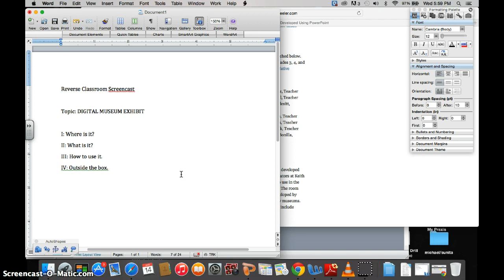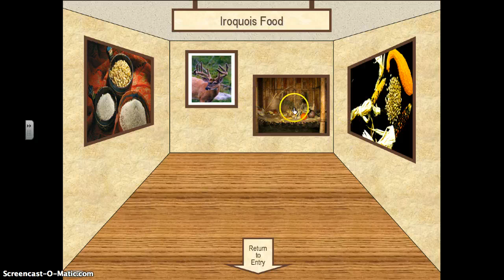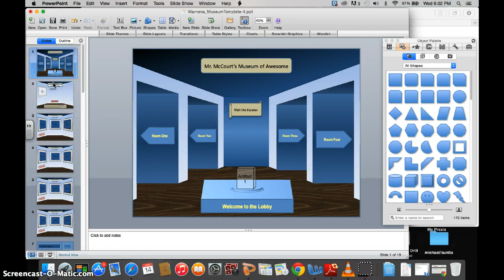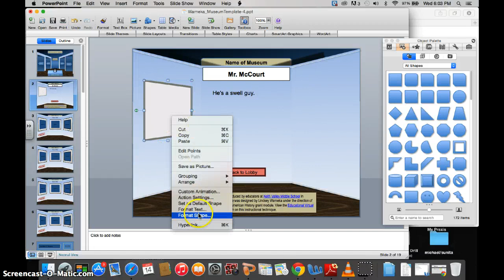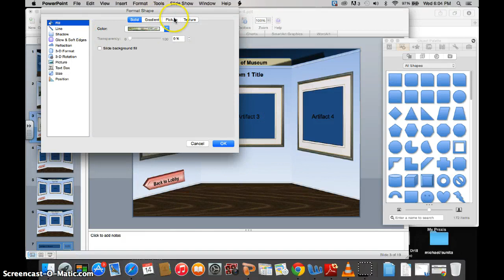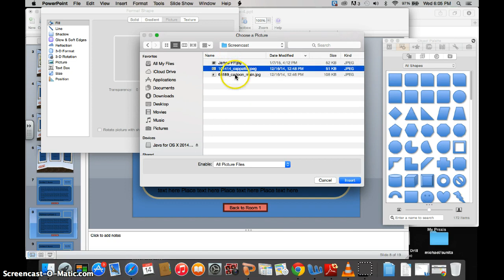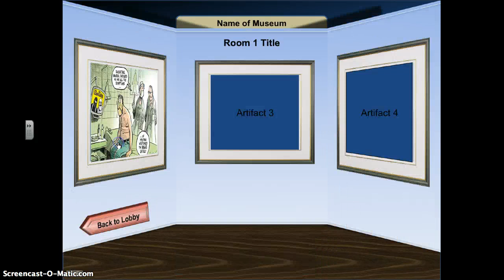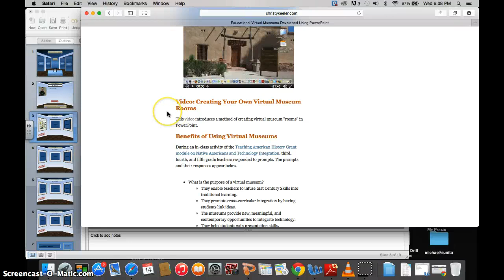Virtual Museum Exhibit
Virtual Museum Exhibit Tutorial